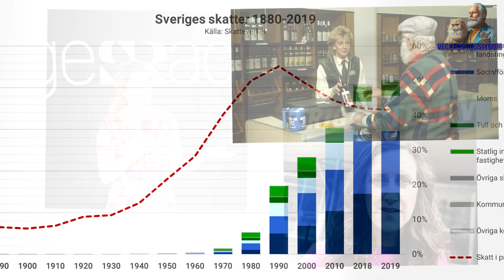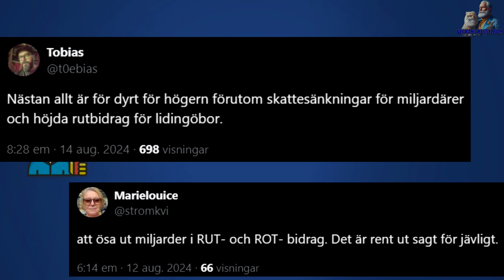Vems pengar har du arbetat ihop?